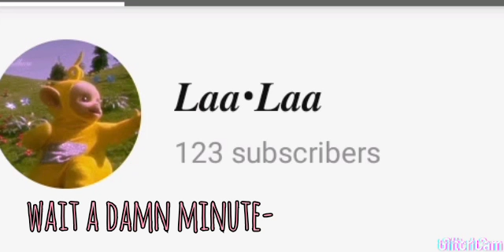123-? i-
do I need to go back to school and learn numbers-